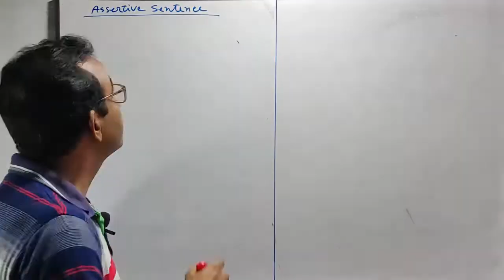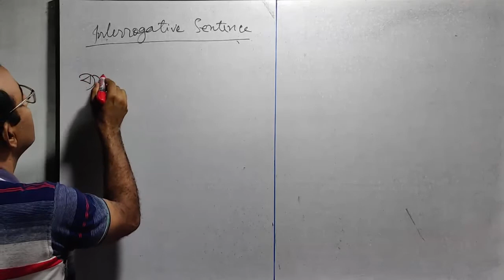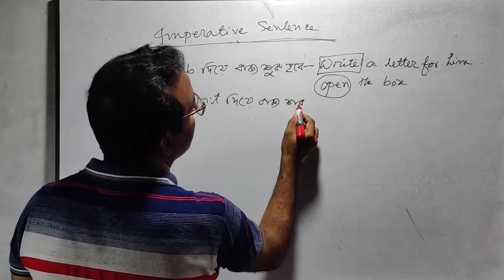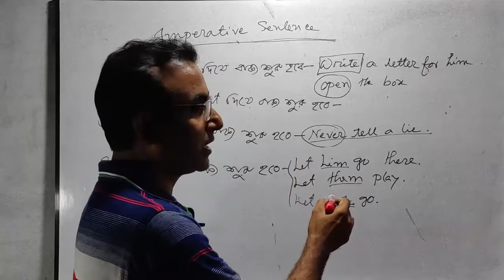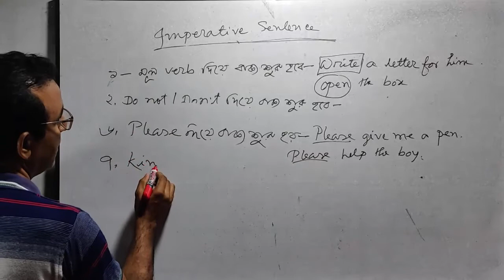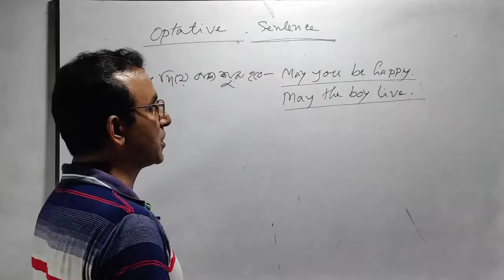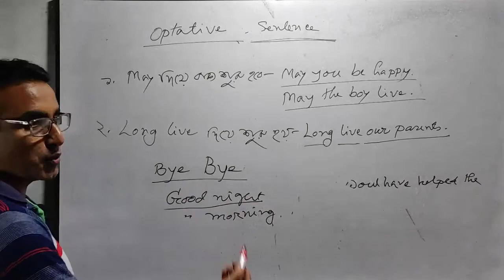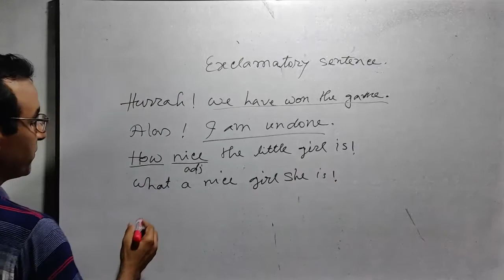How to identify sentence types? পাঁচ প্রকার Sentence চেনার সহজ উপায় । কিভাবে Sentence চেনা যায় ।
How to identify Sentences? This is the most important question because to identify the sentences separately is very important for learning English. We express our feelings through these five types of sentences. So, If we do not learn them well, we can not express our senses or feelings or ideas correctly.
I am hopeful that this video will help the learners identify the five kinds of sentences easily and accurately. In this video tried my best to find out the easy way to identify the sentences. I explained the method elaborately but in an easy way so that the students can understand well. I think if they watch the video carefully, it will be very helpful for them.
How to identify Assertive Sentence?
Answer: Among the five types of sentences only Assertive Sentence begins with subject. As- Mamun is a good student.

This video will be very very helpful for you if you watch this carefully and attentively and practice at home. Remember, it is a foreign language. You will succeed in learning it when you know the rules and enrich your stoke of vocabulary and practice.
You should keep writing a daily diary, it will help you enrich words meaning. Discuss anything in english with your friends.Write a dialogue daily on various topics. It will grow creative power in you.Thus, oneday you will be able to speak in English fluently.